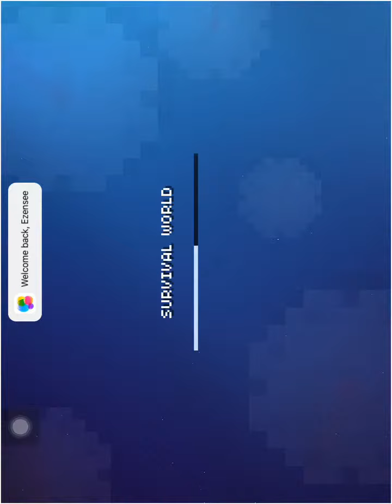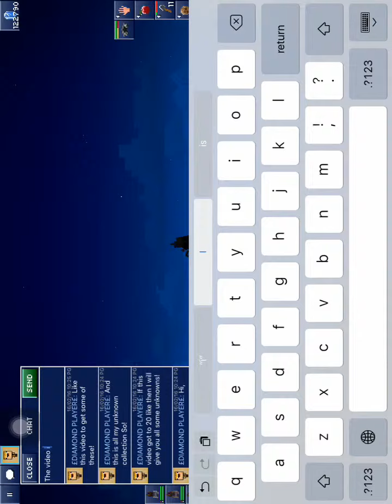Unknowns GIVEAWAY!!!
Hi, I made this video is because this blockheads new update is so hard to get unknowns! So I made it for you all!